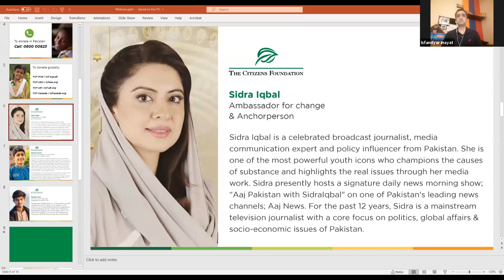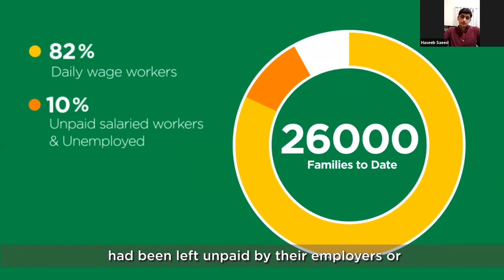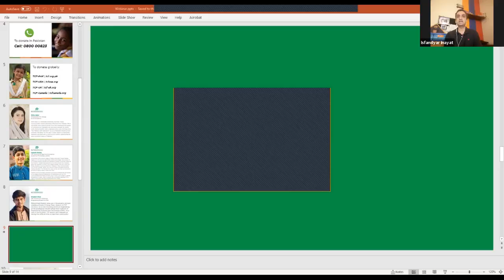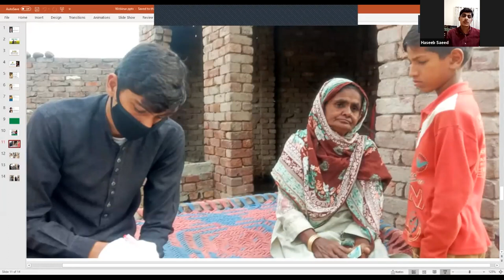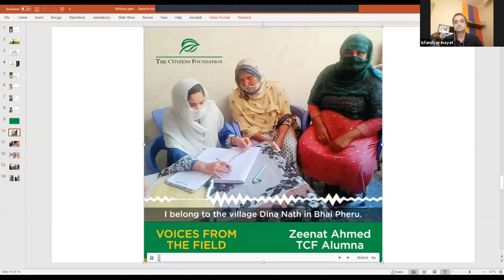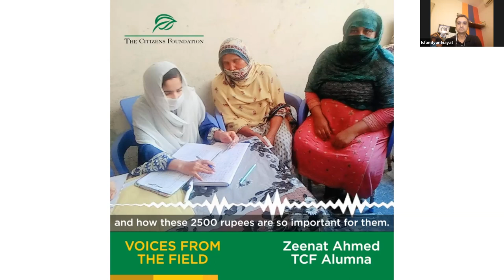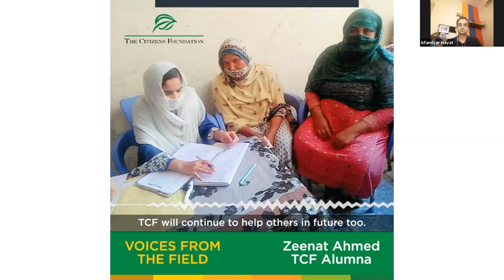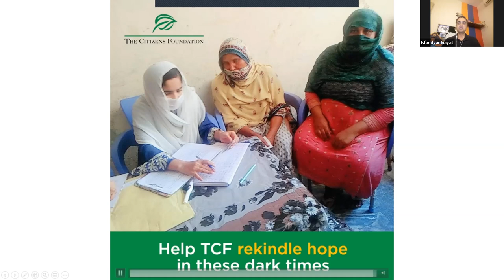Webinar: Tales from the Trenches with TCF Youth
Education is the most powerful tool. Today, TCF’s 40,000+ alumni are on the ground to help their communities get through the COVID-19 crisis.

Watch Sidra Iqbal, renowned Anchor Person and TCF Ambassador for change in a chat with Shabbir and Haseeb, TCF alumni, and current students of GIKI and FC College who share their heart-wrenching stories of communities affected through COVID-19.

Support TCF Covid-19 Appeal and help us reach many more families. Be generous with your Zakat and Sadqah.